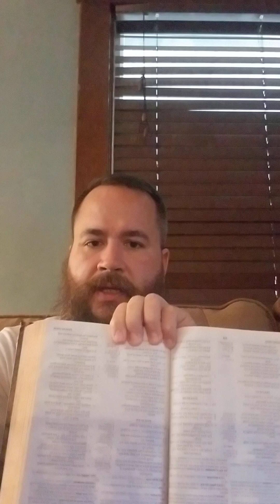Chinese Communist Party rewriting the Bible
CCP rewriting the Bible